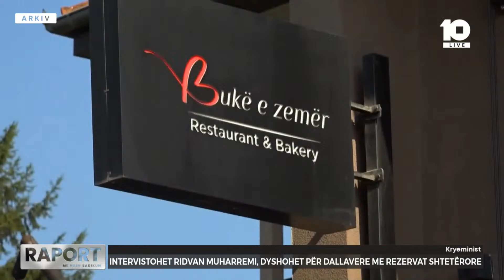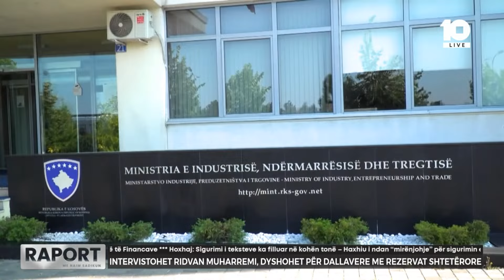Intervistohet Ridvan Muharremi, dyshohet për dallavare me rezervat shtetërore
🔴Raport - Prokuroria vazhdon “gjahun” ndaj pushtetit, heton rezervat shtetërore - 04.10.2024